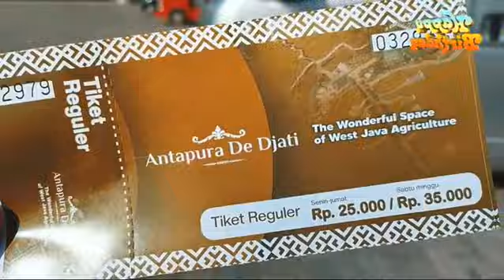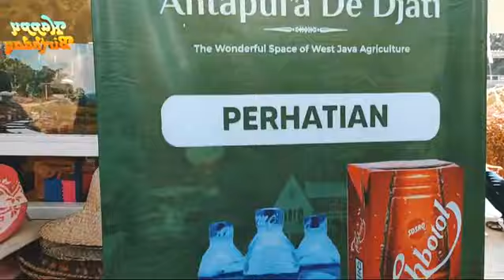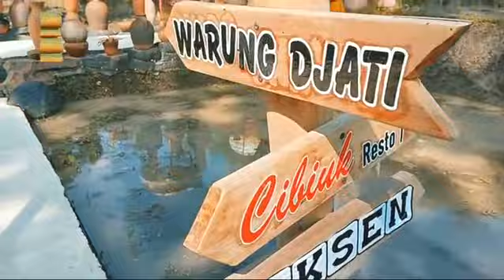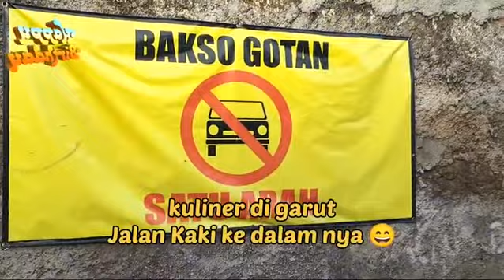ANTAPURA DE DJATI CIBIUK GARUT | ala Ubud bali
video dokumentasi healing alias jalan-jalan ke kota garut dengan tujuan antapura de DJATI CIBIUK...wisata yang lagi nge hits serasa di Ubud Bali..tempat ya indah,luas dengan pemandangannya yang syadu..yuuk saksikan saja liputan video nya,jangan lupa like, subscribe and klik tanda lonceng bila suka dengan channel YouTube saya makasih all 😊🙏

00:00 intermezzo
00:15 pembuka
00:52 berdoa dulu
01:29 happy birthday devina
02:19 sampai tujuan
02:55 bagi oleh2 Dari cen cen
03:50 devina in action
05:37 pada gareulis 😄
06:30 korban banjir
07:25 cinematic
09:05 view antapura de DJATI
09:29 makan siang
10:10 kata koyo "eksekusi disitu"😄
10:44 main ayunan
12:10 acara yang ditunggu2😄
12:54 devina catwalk😄
13:47 little party birthday dimulai
15:23 gimana kesana nya?😄
16:20 ngebaso di garut